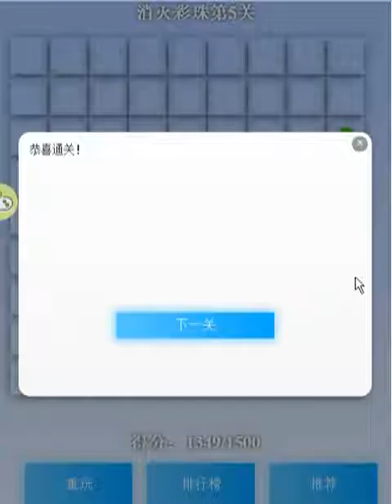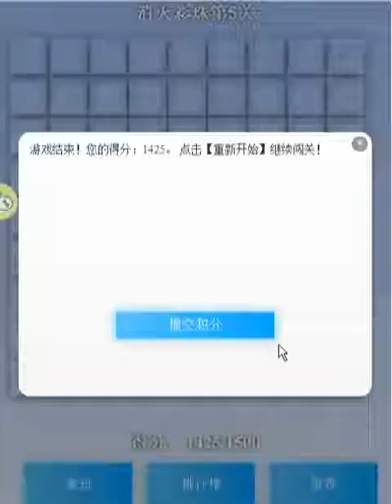消灭彩珠益智小游戏得分1425